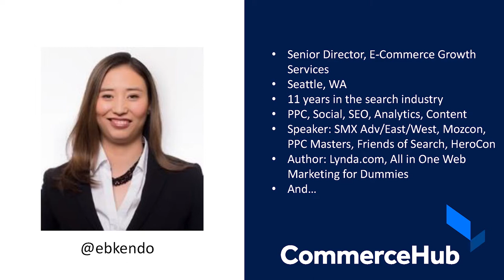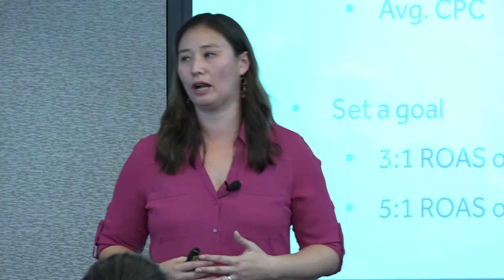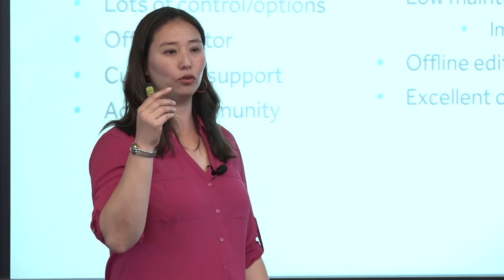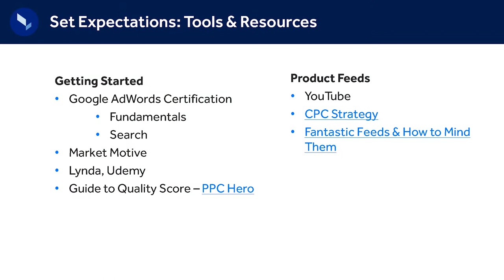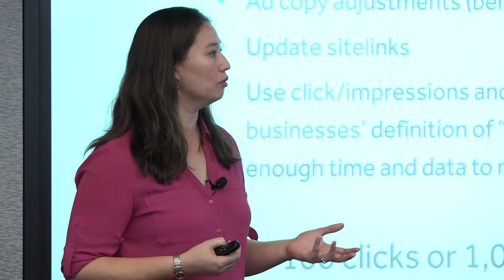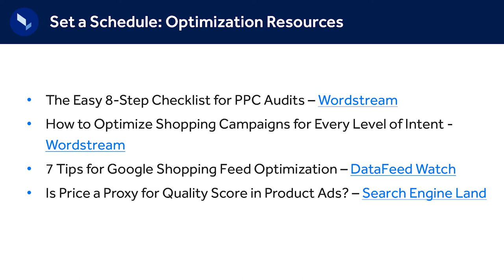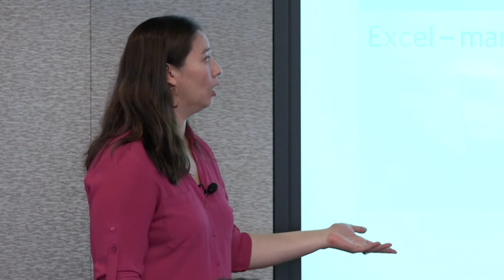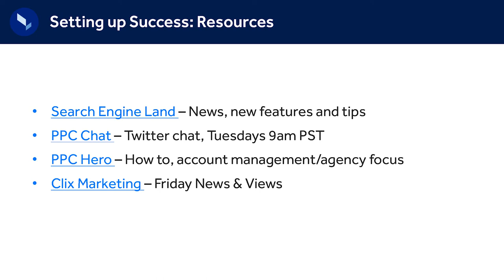Elizabeth Marsten - Paid search for ecommerce